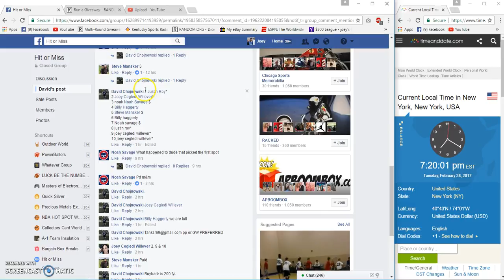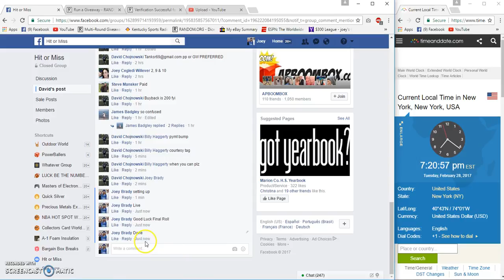Davids Traxxas Rustler RC Car